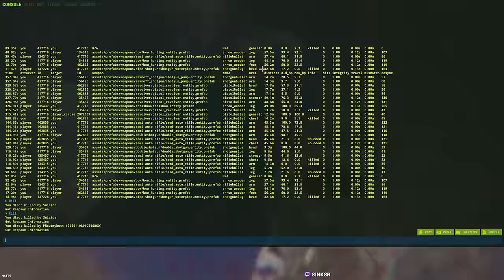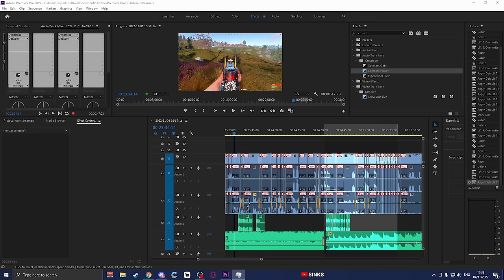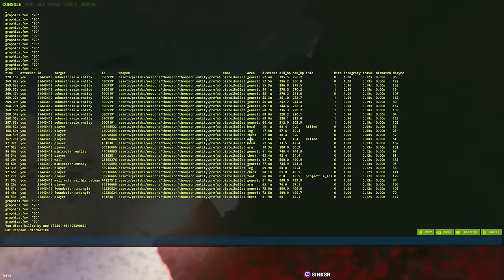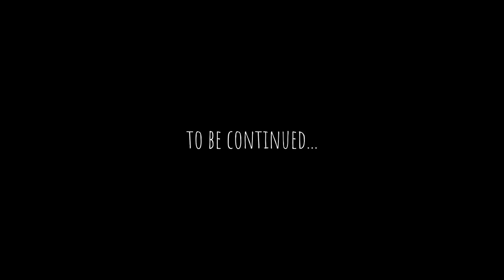I Used Hidden Cheats to Fresh Wipe with Stevie in Rust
— Download Enlisted for FREE and get your bonus!
Sinks and Stevie used unique cheats and life hacks to fresh wipe to skip the usual stages of rust...